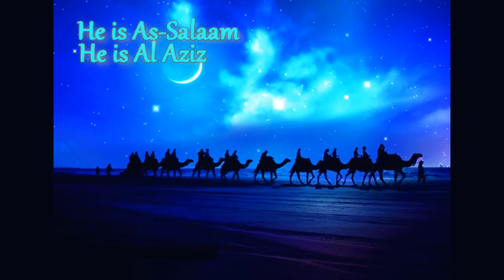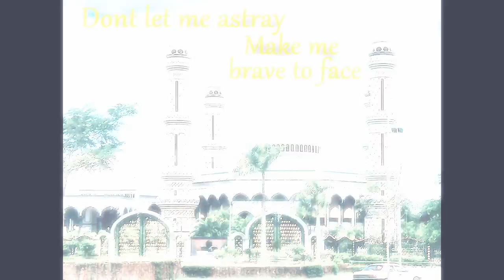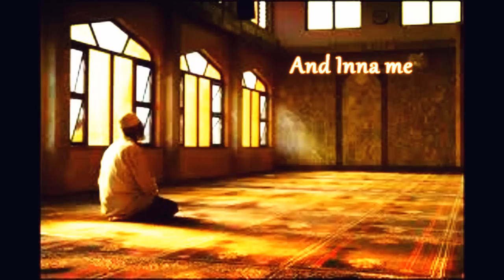Praise Up The Lord - Mo Boucher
Music Produced , Lyrics and Performed By Mo Boucher

A preview of my upcoming Album " The Poets Word" out to be December 2010 !

vocals and lyrics (Mudassir Ahmed)
Chorus Credits - Ahmed Ikhlas ( Musch Respect for the Brother)